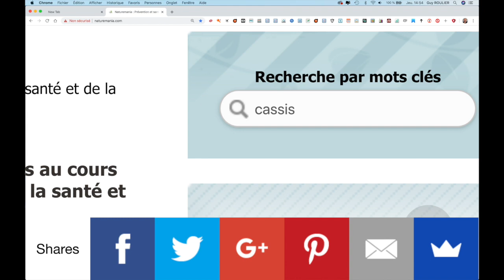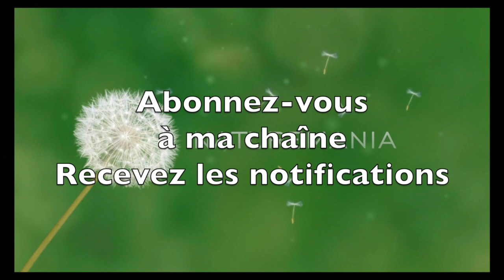Vidéo Le cassis, anti-inflammatoire naturel par Guy Roulier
Dans cette vidéo je vous parle d'une plante remarquable dont toutes les parties sont dotées de propriétés santé remarquables.
Elle constitue un complément à mon livre "L'inflammation silencieuse" et à mes 3 formations en ligne.
Pour accéder aux programmes de ces formations il vous suffit de cliquez sur les liens ci-dessous et de vous inscrire, sans aucun engagement de votre part    :
La méthode de soins naturels de la lombalgie et de la sciatique chroniques
La méthode naturelle de l'arthrose et des douleurs chroniques du genou
Lien vers mon site ebooks et formations individuelles en ligne à la santé naturelle